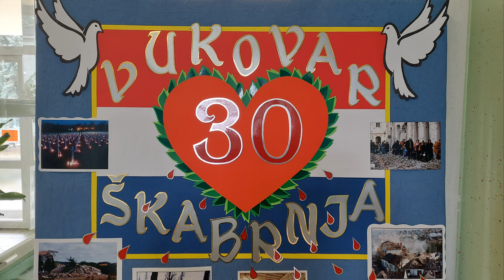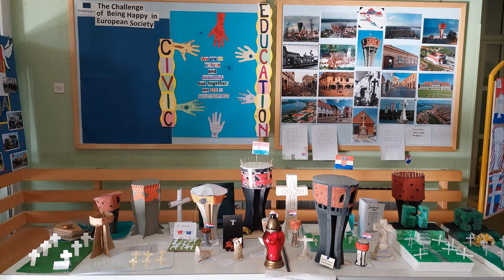Radijska emisija - Studeni 2021.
Uredništvo: Novinarska grupa
Obrada: Multimedijska grupa "STUDIO28"
Osnovna škola "Đuro Ester", Koprivnica